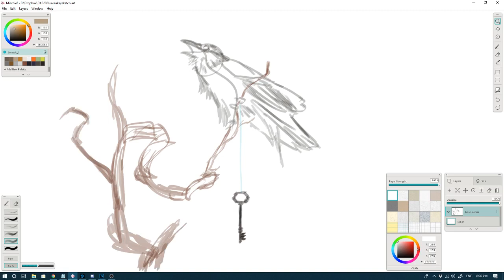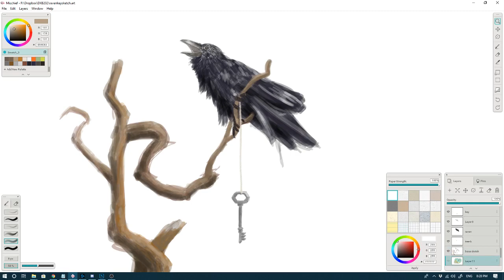Process video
Burial Rites, Vidida, Jessi, Benji, Lama